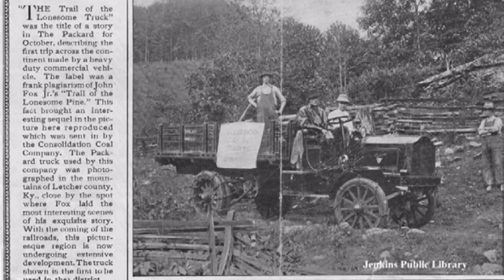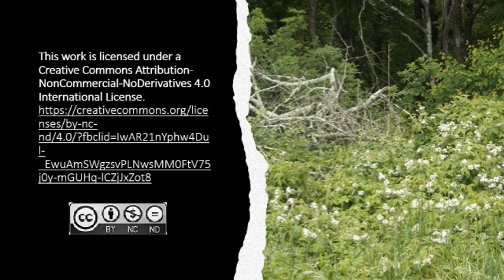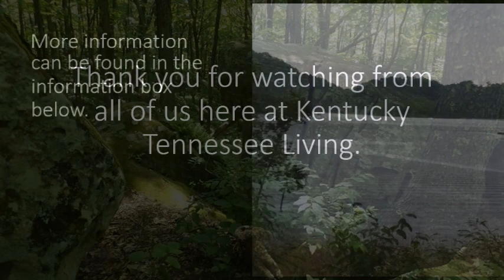Other Work Pictures of Jenkins, Kentucky 1910-1945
While coal was the main industry for the people in Jenkins, Kentucky; there were other jobs that helped keep the community running.   From working in the stores, warehouses, water department, brickyards or sawmills we remember the working people of Letcher County.

Sources

Jenkins Public Library
Jenkins, Kentucky

Consolidation Coal Company Collection
National Museum of American History
Smithsonian Institute